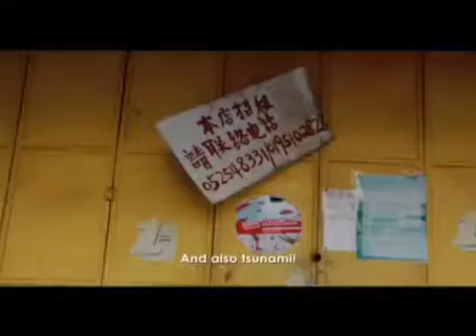15Malaysia - Kamal Sabran's 'Lumpur' - Tanah Air full video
Kamal Sabran's 'Lumpur' A modern, poetic and beautifully constructed ode to Malaysia - its common people, places and enduring spirit. For more 15Malaysia video and information please